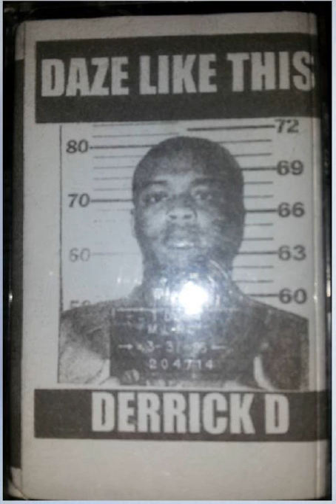DAZE LIKE THIS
DERRICK D